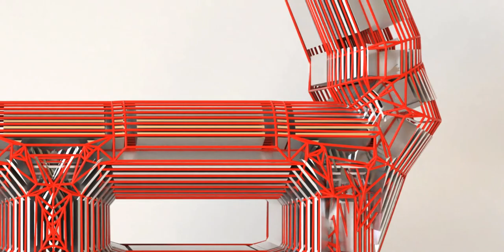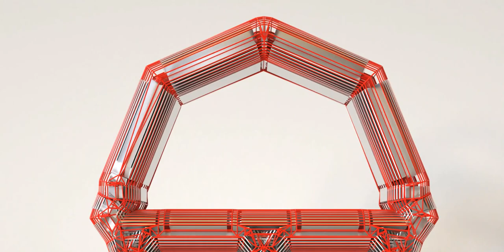It doesn't cost anything to smile, so Smile please :) Smiley